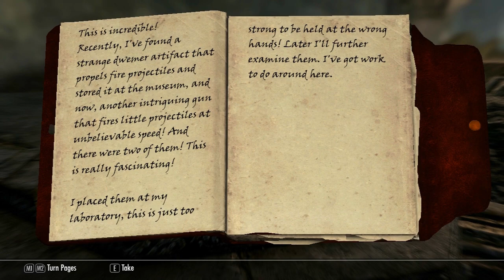Skyrim Mods - Dwemer Rifle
Chris shows Stefan a Skyrim mod called 'Dwemer Rifle'
If you want to download it go on to the steam workshop and type it in, simples :)